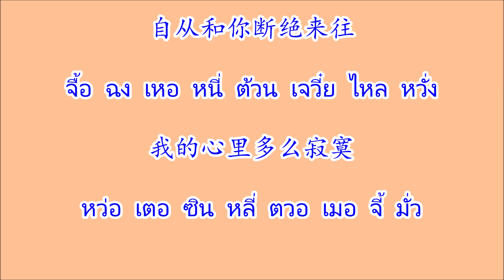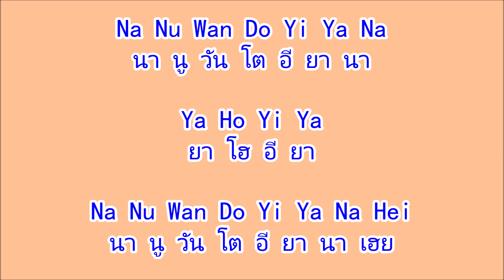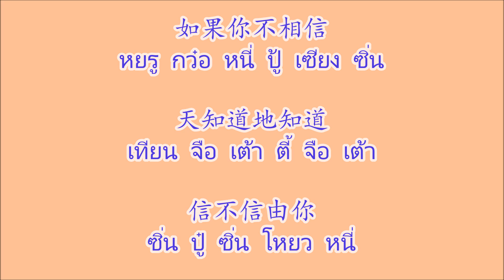年轻人的心声 เหนียนชิงเหยินเตอซินเซิง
เพลงจีน 年轻人的心声 เหนียนชิงเหยินเตอซินเซิง ศิลปิน 卓依婷 จว๋ออีถิง